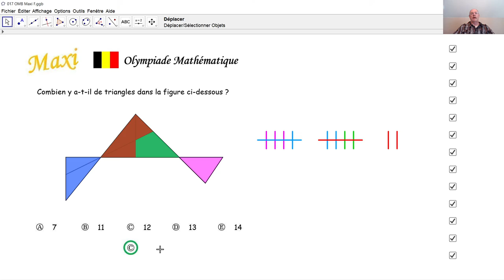Olympiade mathématique Maxi 017